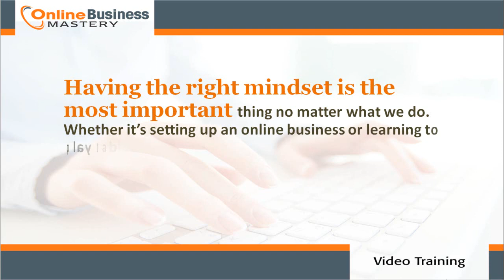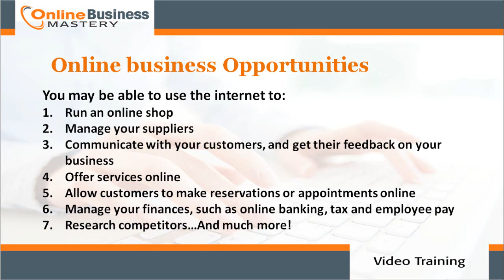Online Business Mastery 2: Online business and opportunities that exist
In this video, You will learn what is online business and opportunities that exist. Also, we debunk some myths and excuses entrepreneurs make when starting an online business and the importance of a right mindset in achieving online success. for more online business tips.